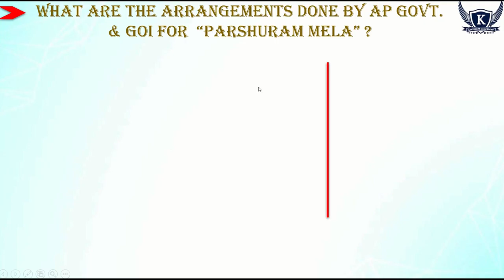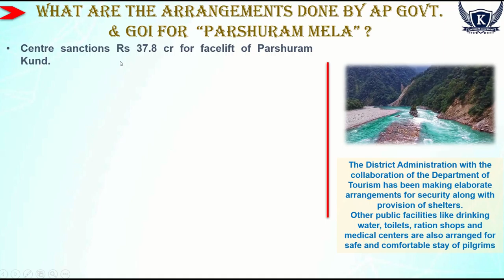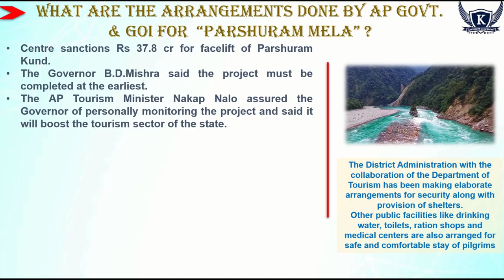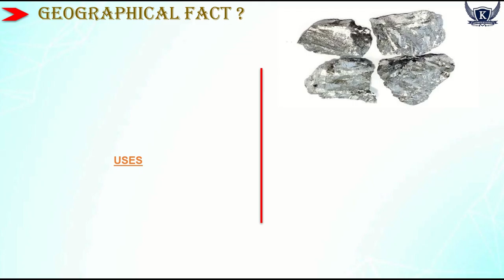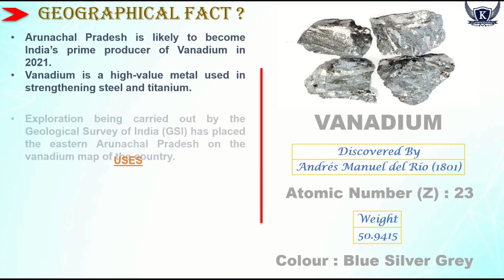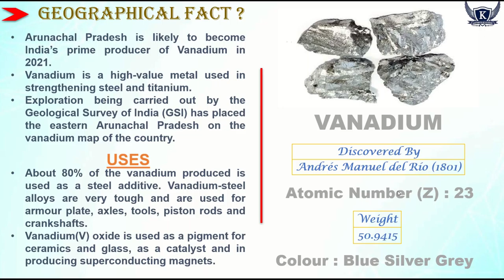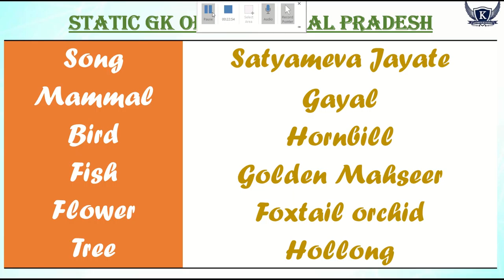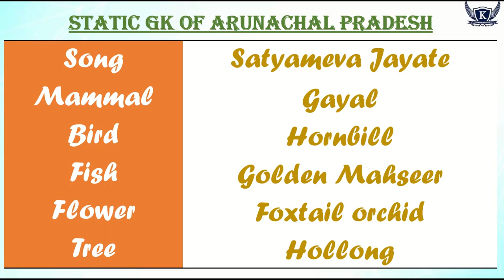Daily Current Affairs (16 -1-2021)